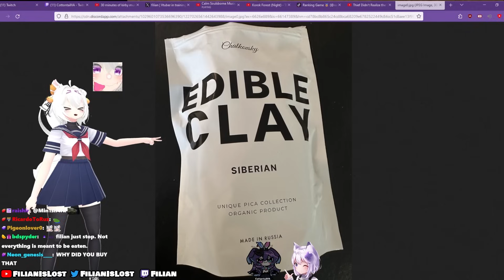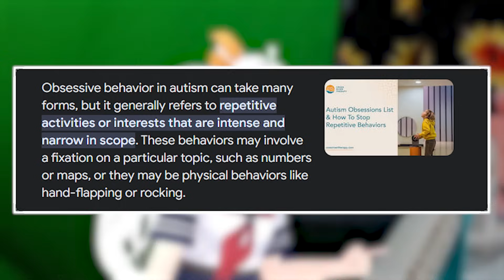Filian dominated by Cottontail EVERY SECOND of their collab